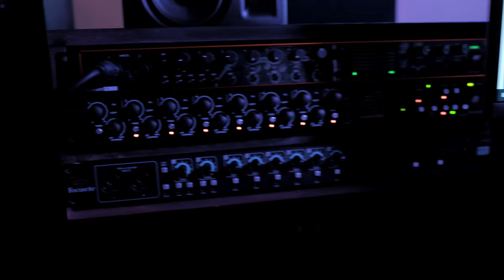Charles Munkuli feat. Lorraine Mudzimwa - Mpali Leza (Official Music Video)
Song number 10 from the Album 'Our Tales'